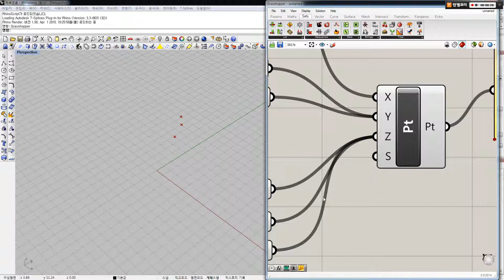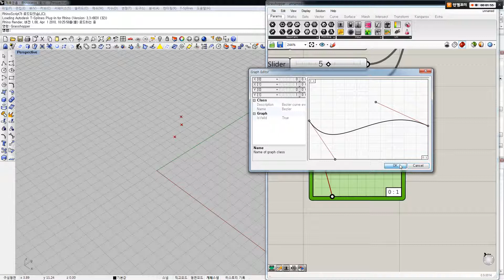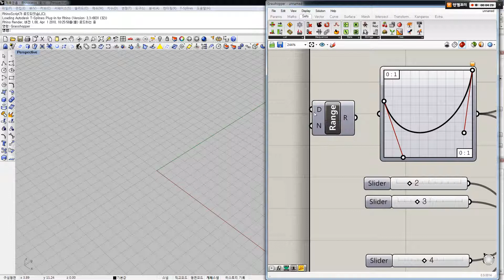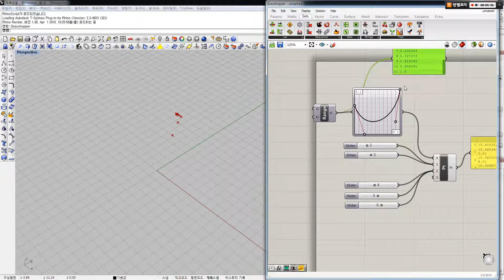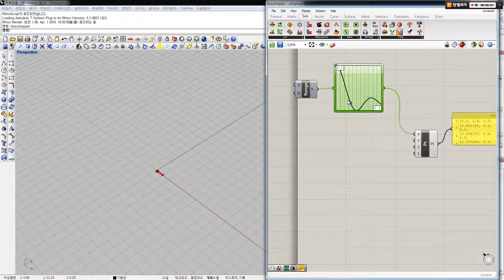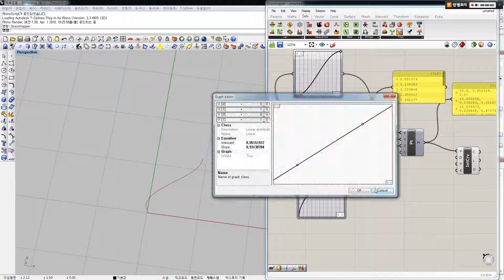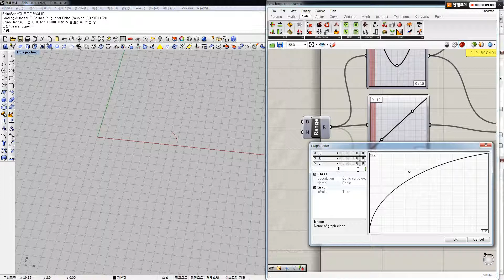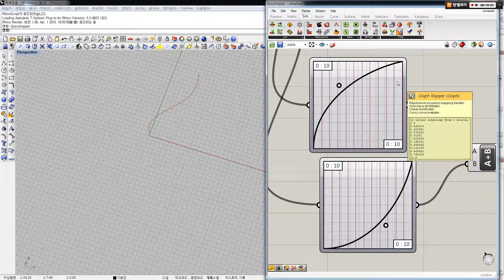라이노 그래스호퍼 12. graph mapper